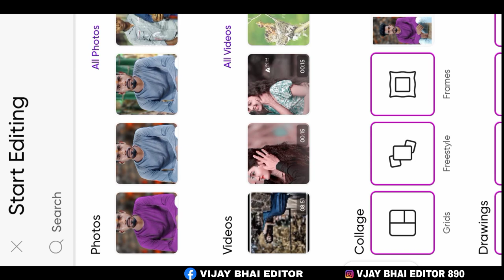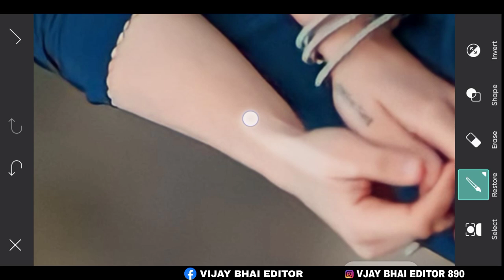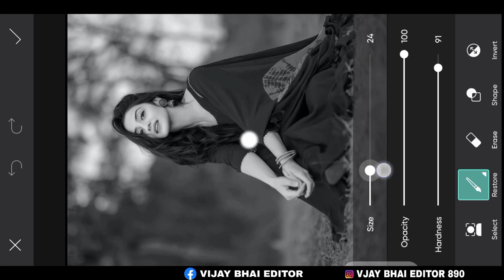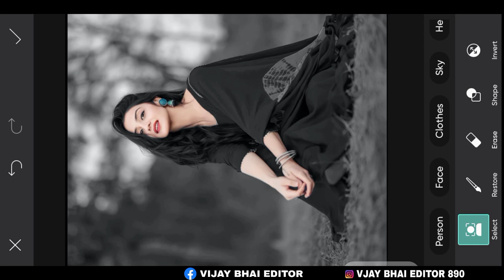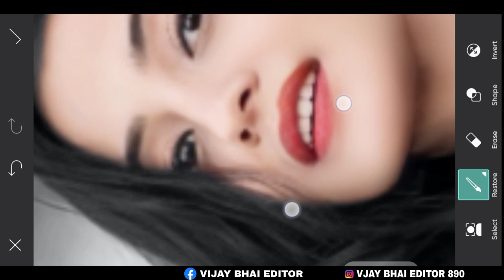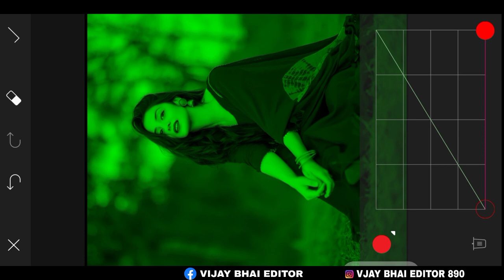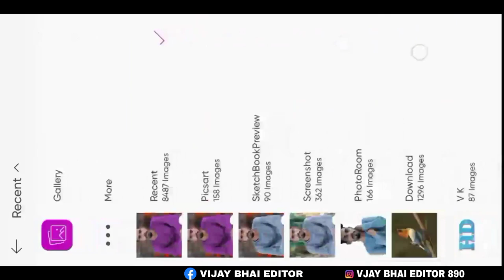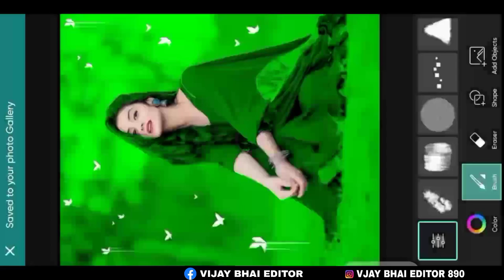PicsArt New Background Colour Change Photo editing HD PicsArt face smooth Photo Editing kaise kare 😯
VIJAY BHAI PHOTO GHOTGRAPHY  2023 ❤️😍❤️😍
. फोटोग्राफी एक ऐसी कला है, थोड़ा-बहुत जिसका हुनर हर किसी में होता है। अगर ऐसे ही हसीं चेहरों की मुझे फोटो लेनी होगी, तो जरूर मेरी इच्छा फोटोग्राफर बनने की होगी। फोटोग्राफर बनना थोड़ा कठिन जरूर है, लेकिन अभ्यास करते रहोगे तो एक न एक दिन जरूर बन जाओगे।

Photo editing Snapseed2023
Photo editing Snapseed face smooth
Photo editing best photo
Photo editing Snapseed background colour change
New CB Photo Editing best Trick | CB Photo Editing Background Full HD| Only 2023 New Trick CB Photo

Stylish
Separation